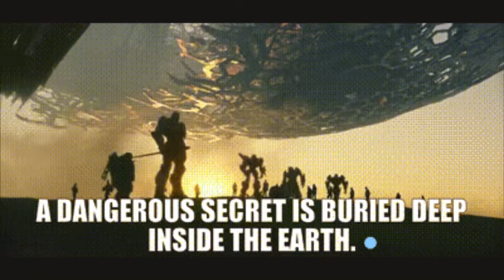cool and AWESOME TRANSFORMERS Copy